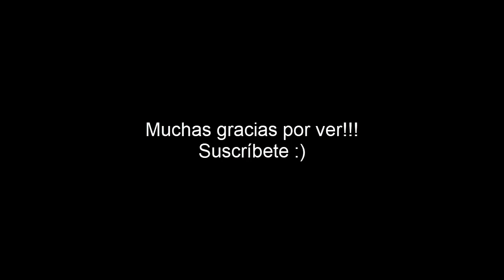Ligre (mini documental)